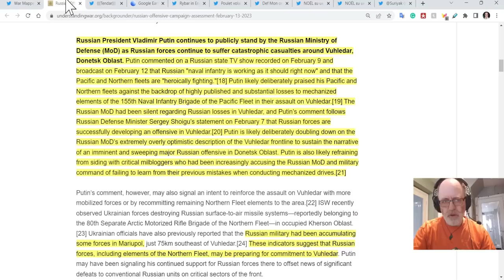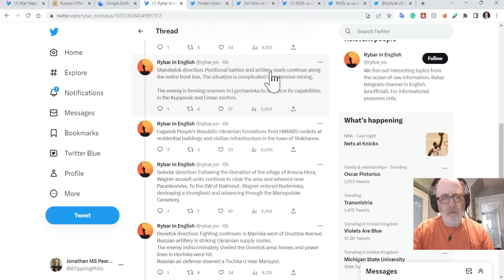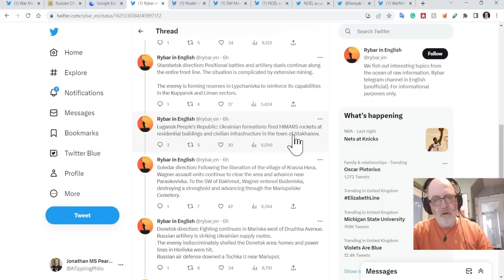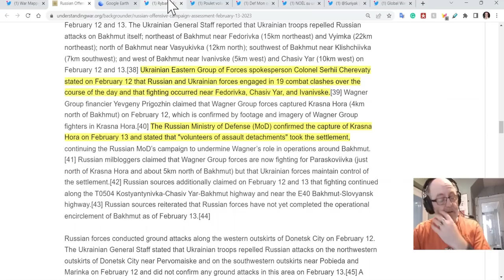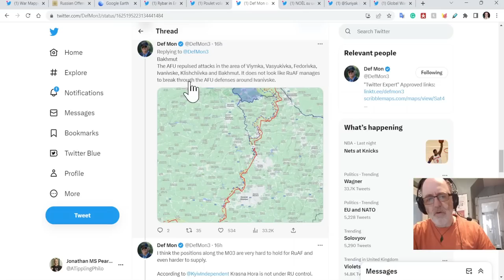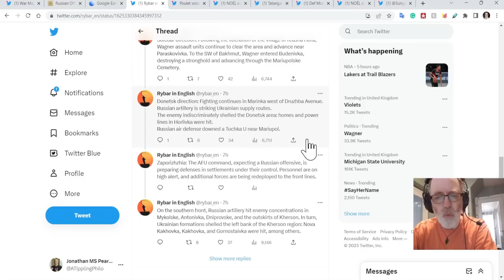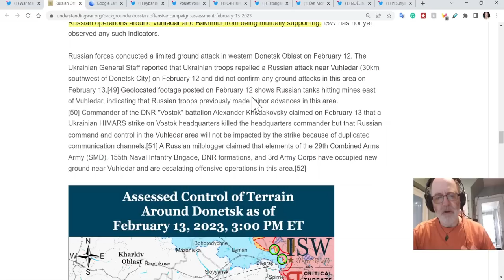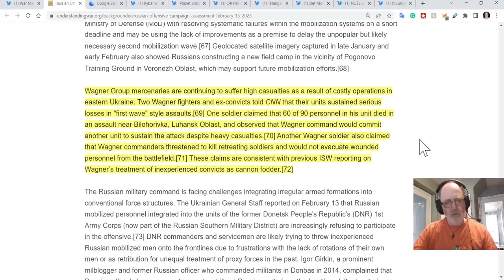Ukraine War Update (202302014): Full Frontline Update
(or use the code ATP)
0:00 Start:
5:00 Kupiansk/Svatove/Kreminna
12:10 Bakhmut Area
21:00 Avdivka/Marinka
24:10 Vuhledar
27:50 Zap/Kherson